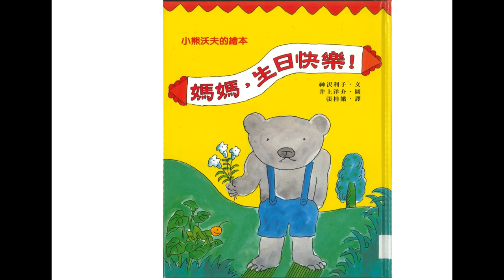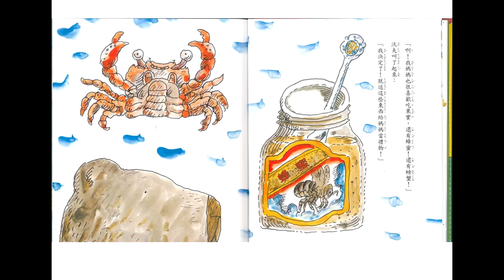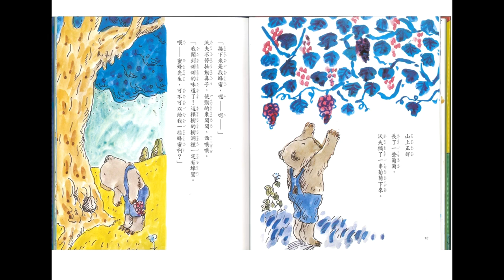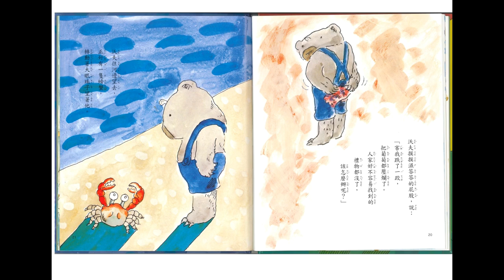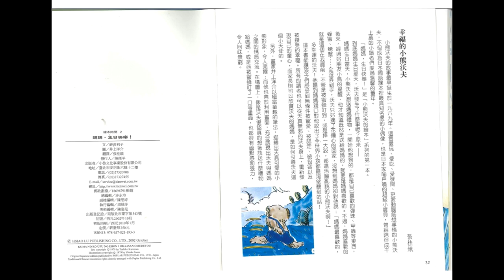媽媽，生日快樂